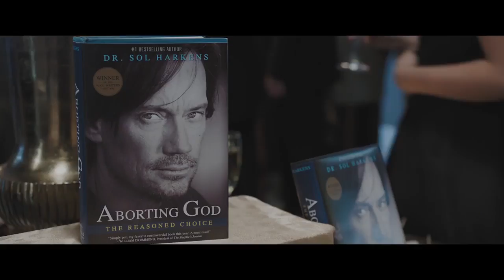Let There Be Light Official Trailer #1 (2017) -- Regal Cinemas [HD]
Let There Be Light opens on October 27, 2017.

An atheist goes through a near-death experience in an auto accident before converting to Christianity.

Director: Kevin Sorbo
Writers: Dan Gordon, Sam Sorbo
Stars: Kevin Sorbo, Sam Sorbo, Daniel Roebuck